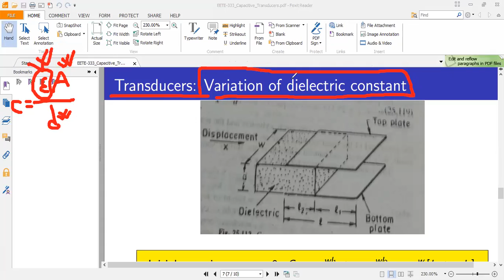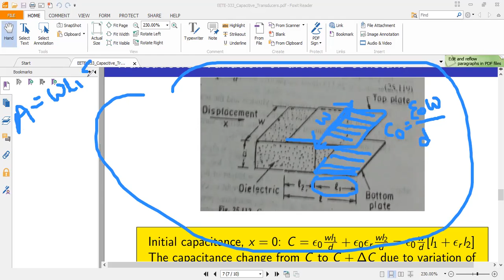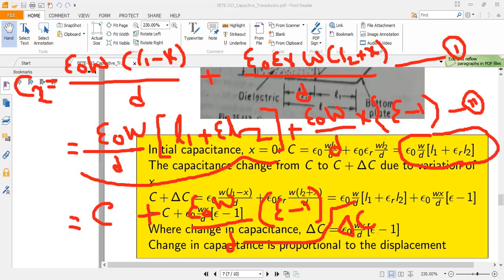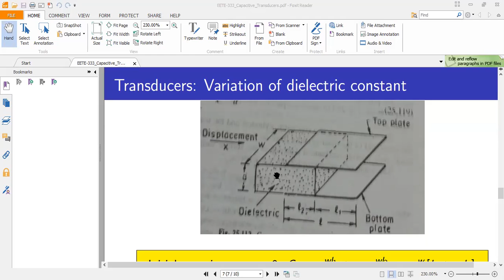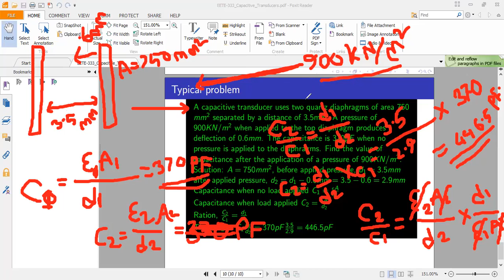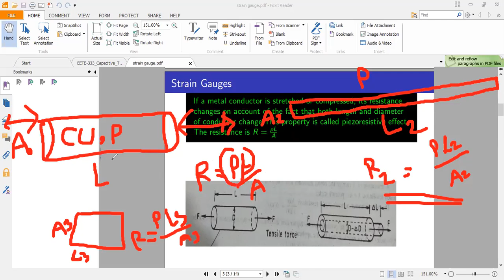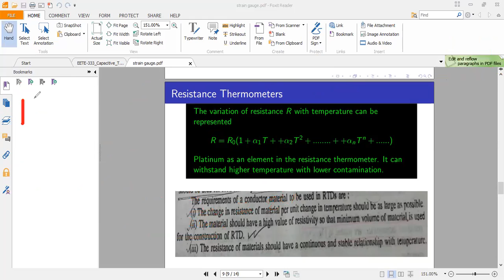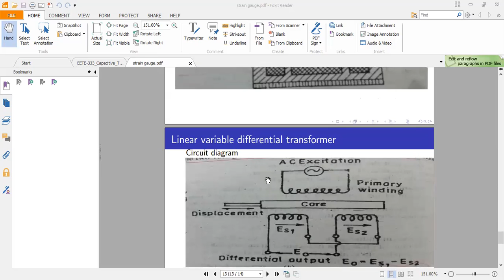Instrumentation and measurement . Shipon Khan. EETE.334 Class-10